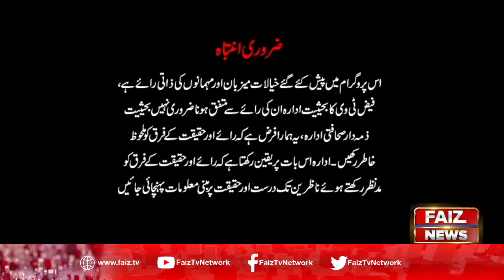Umeed e Nijat | Episode 16 | 27 October 2020 | Faiz Tv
Host : | Dr syed muzaffar Hussain Rizvi |

Our mission is to equip all Muslim sisters and brothers with Islamic education. Especially Islamic married and social life is our important segment. Our videos include , Islamic Stories, events occurred in society, and different informative videos. And purpose of all these videos is to guide the society.